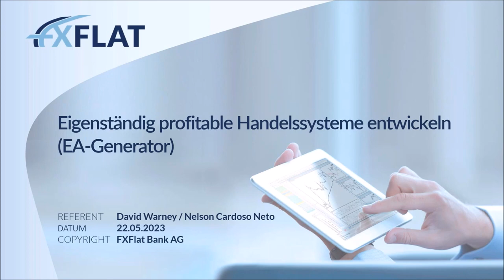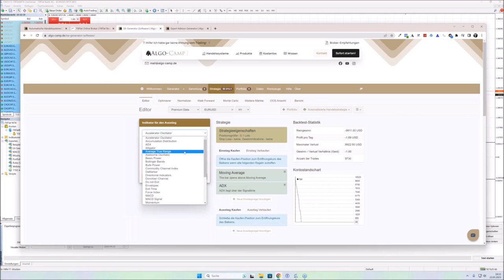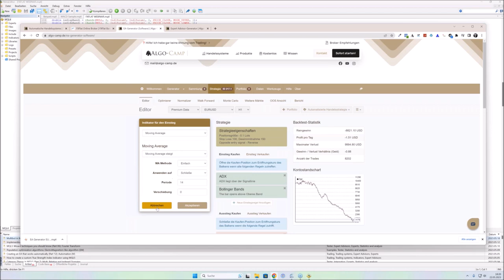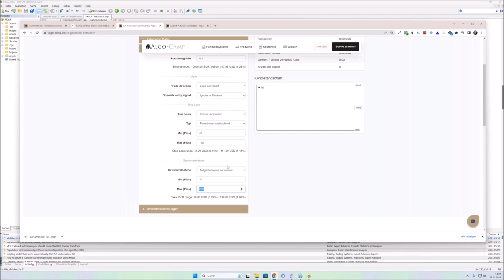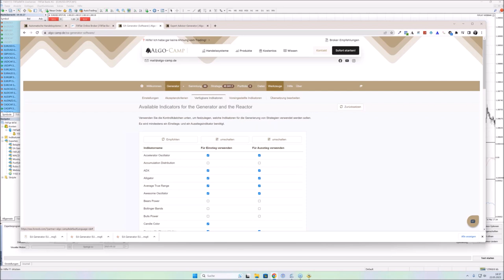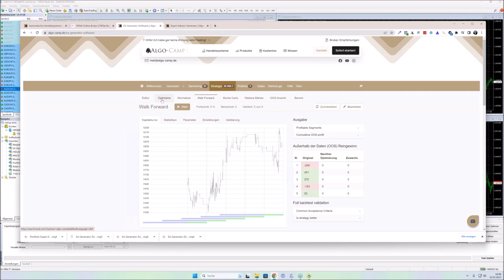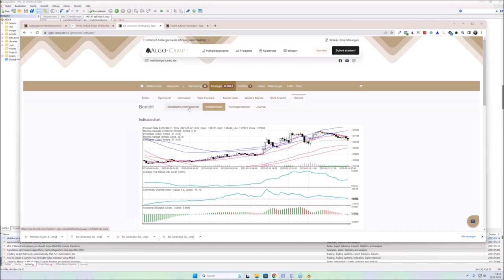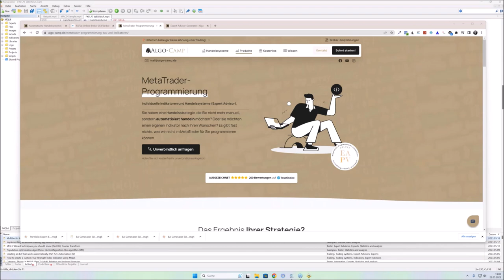David Warney - Eigenständig profitable Handelssysteme entwickeln EA Generator - 22.05.2023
In diesem Webinar zeigt der Referent David Warney, wie Sie ohne zu programmieren und auch ohne einen Programmierer eigenständig profitable Handelssysteme für den MetaTrader 4 und 5 entwickeln können. Dabei wird er live mit dem EA-Generator von Algo-Camp arbeiten und Expert Advisor bzw. Strategien entwickeln.

Folgende Themen werden auch noch behandelt:
• Historische Daten
• Analyse einer Strategie
• Optimierungen vom Handelssystem
• Export für den MetaTrader 4 und 5

Als Teilnehmer bekommen Sie auch einen kostenfreien Test-Zugang zum EA-Generator.